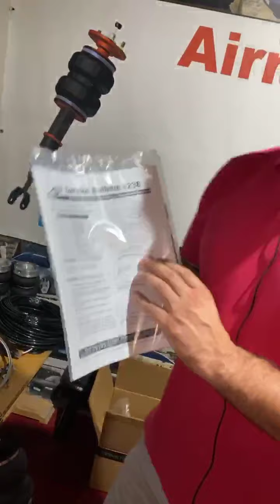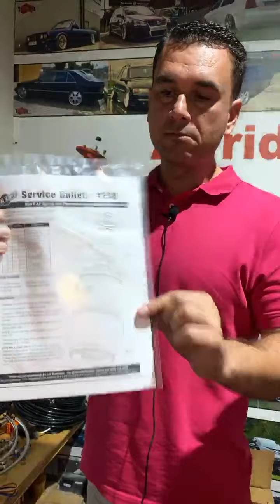AirRide Seat Leon 1P - AirRide Custom Romania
Suspensie pneumatica cu comanda fata spate pentru Seat Leon 1P